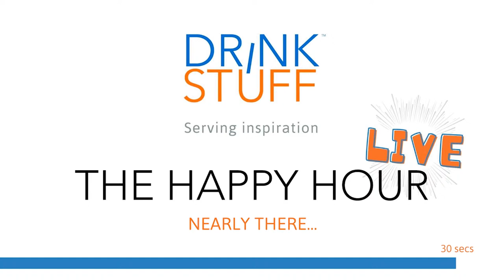Gin Cocktail Masterclass - Bramble, Collins & French 75 | HAPPY HOUR LIVE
On this weeks Live Show, we're attacking the basic and most famous Gin Cocktails. Join us for a Live Gin Cocktail Masterclass. I am showing you how to make a Gin Bramble, how to make a Tom Collins. And How to Make a French 75.

View our online shop and kit yourself out with all your Cocktail Equipment and Glassware;

Drinkstuff videos should give you Drinks & Cocktail Inspiration, to help you to make easy cocktails at home bar. which is perfect for bartending for beginners. The Easy Cocktail Recipes we use are as simple as I can make them for your Home Bars. I use simple Mixology skills to show you how to drink your favourite Spirits and maybe help you create your own Cocktail Recipe, which will help you on your way to make easy cocktails to make at home! These Videos should provide you with ideal bartender training.

Any Reviews that I do in these videos are MY own personal opinions. If I do say something that upsets you, (I hope I never do, but IF I ever do...) then that is my own personal opinion and nothing whatsoever to do with Drinkstuff themselves. And if I ever get my facts wrong (actually probably highly likely) again that is down to me, not Drinkstuff. If I get something dramatically wrong, then as I'm a lover, not a fighter, I'll rectify that immediately!

This also goes for any Alcoholic Brands and Mixer Brands that I use in these videos. Currently, Drinkstuff does not sell Alcohol, Bitters, or Mixers, so the products I use are purely my own personal preferences. I do not receive any sponsorship money for any of the videos I roll out on my own channel... unless on the VERY rare occasion I decide to embark on a sponsored video, which to this date still hasn't happened. The brands I use, I either REALLY Love, of have had a really good working relationship with, over my many years in the industry. That said, I will always do my best to point you in the right direction for other equally as awesome brands that you could substitute, should you not want to use something I've used.

My sole aim is to just help people have fun, give people a little drinks inspiration and mainly just entertain!

Hope that's all cool
StB x